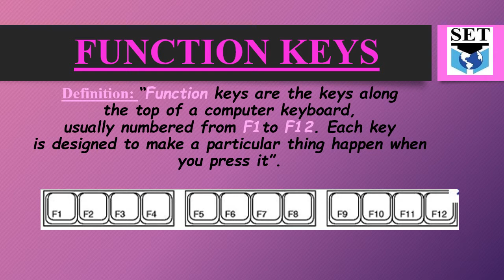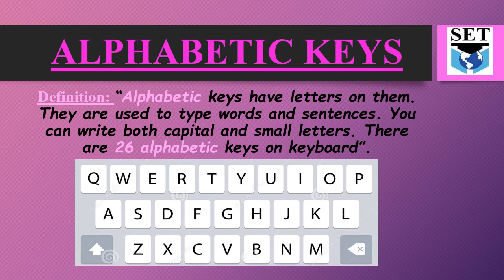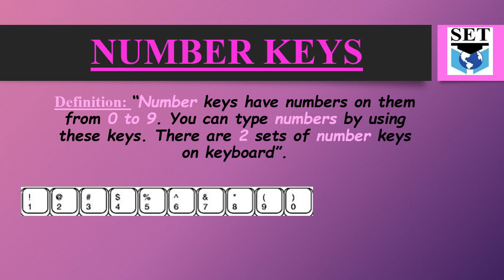TOPIC - 3 (Lecture Video)